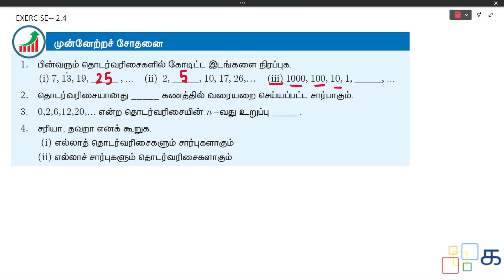​Exercise 2.4 Exercise(1-6) Class 10 Maths Tamil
Class 10 Maths Tamil Chapter 1 எண்களும் தொடர்வரிசைகளும்  (engalum thodarvarisaigalum) Exercise 2.4 பயிற்சி- 2.4 sum (1-6)  Samacheer